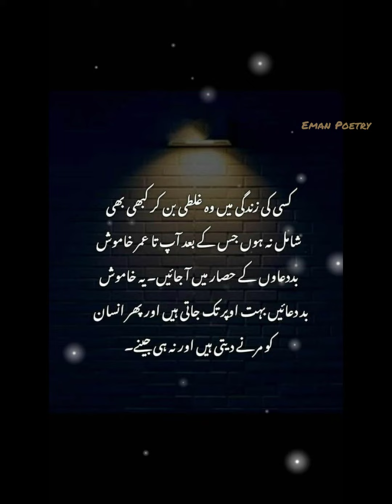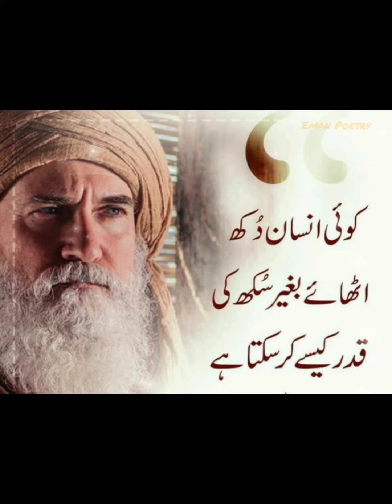Ertugrul Ghazi ❤Ertugrul Ghazi Quotes Status❤ Ertugrul Ghazi Status video_Islamic Quotes